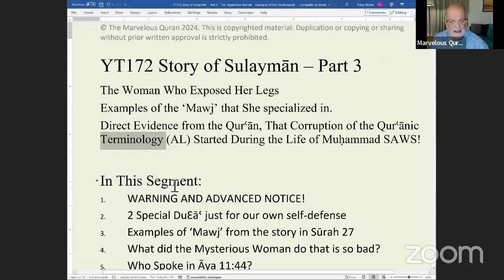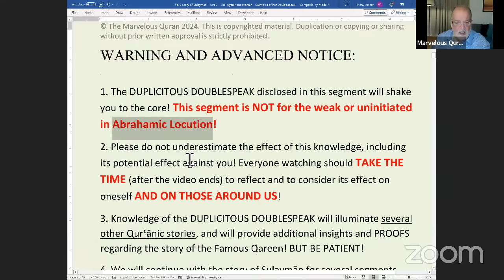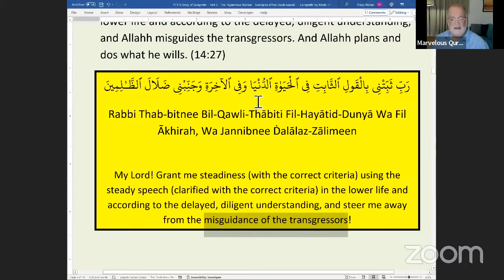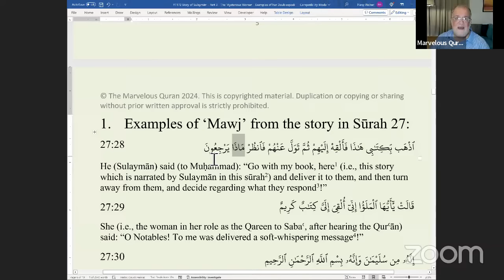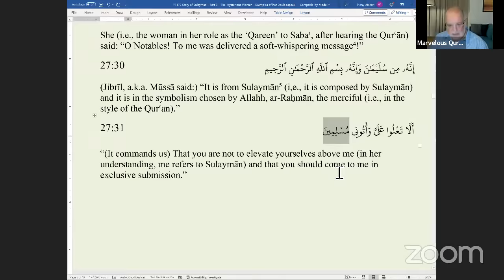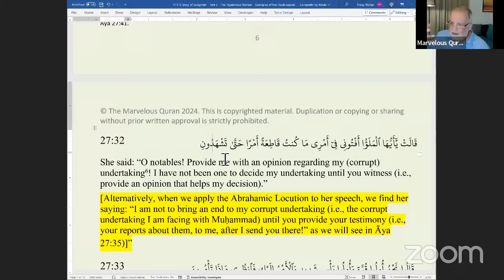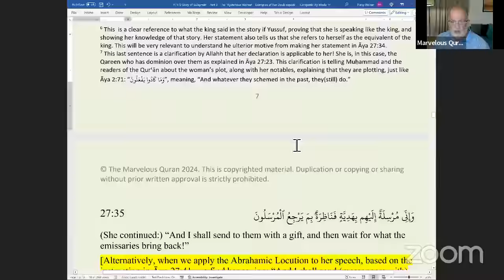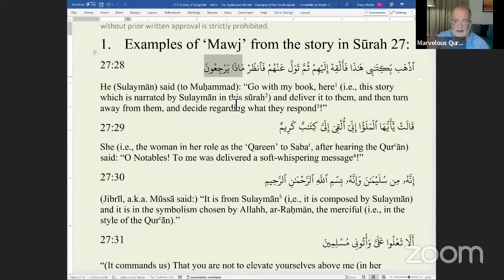YT172 The Woman who Exposed her Legs - Examples of Her Treacherous DoubleSpeak!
In this Live Video Session, we provide the third installment of the story of Sulayman, based on Surah Al-Naml (Surah 27)!
We will dive into more details about the mysterious woman who exposed her legs and we will show Examples of Her Treacherous DoubleSpeak, based exclusively on what the Quran taught us about her!

To say that these disclosures are shocking is a severe understatement! Do not miss it!

And along the way, we will deal with your live questions.

On this channel, we provide a Quran-based understanding that shows the true meaning of this story and we refute those in our tradition who were at best negligent, and at worse intentionally harmful to the proper engagement of the Quran.

For more than 2 years, we have demonstrated how wrong the traditional interpretations have been. We demonstrated that traditional ‘scholars’ regularly imported claims from external sources (including the Bible and the New Testament) and super-imposed them over the QurꜤān!

To learn more about the organic Quranic methodology that we use, watch the playlist on Methodology on the channel page on Youtube On this channel, we only teach the QurꜤan, using the Quranic methodology to extract knowledge from the Quran, exclusively!

We also use Narrations when they are proven to be plausible and not contradicting the Quran. We rely on the organic Quranic methodology, on the Abrahamic locution, and on the nested interpretation techniques to uncover the meanings and indications of the Quran verses.

The conclusion: When the Quran Tafseer scholars decided to bring their stories form corrupted versions of the earlier scriptures and from some baseless opinions , they misled the Muslims away from engaging the Quran in the way that Allahh had instructed us to do.

1. Our primary mission on this channel is to teach this divine 3ilm (of the organic Quranic methodology + the Abrahamic locution) after it has been undocumented for 14 centuries
2. Please resist the urge of learning JUST for the sake of curiosity
3. The ultimate goal of learning this 3ilm is to teach you Shukoor (practicing proper communication with Allahh)
4. This channel is NOT to AFFIRM what you were taught, but to apply the methodology to seek the truth about the Quran. Learn how to empty your cup before you can receive a fresh refill! Allow the evidence to lead you to the Truth and DO NOT PREJUDGE!